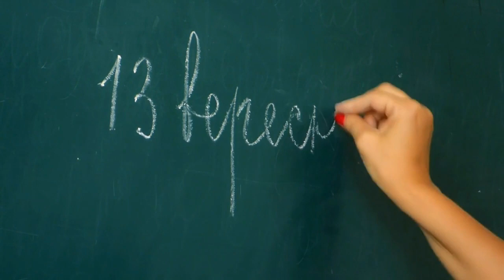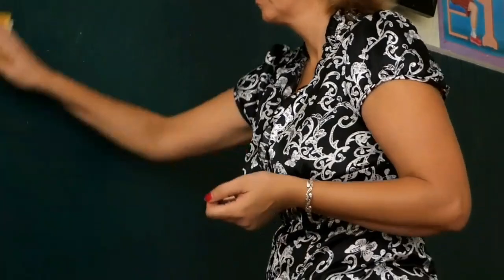Sppu Final year Exam | Mock test | Exam Update |Latest Update | 2020